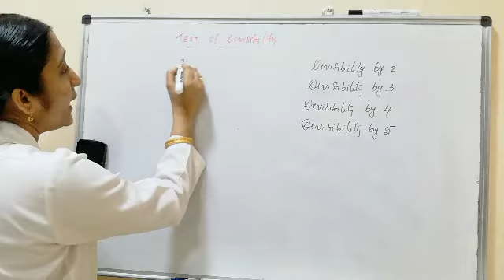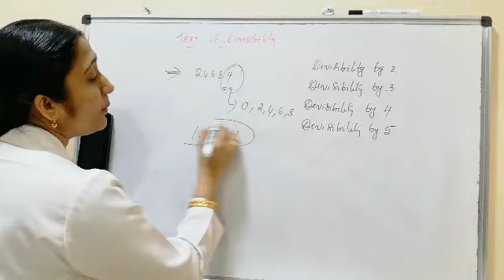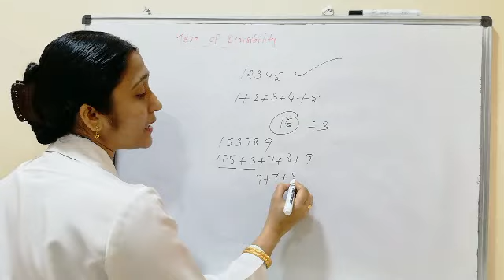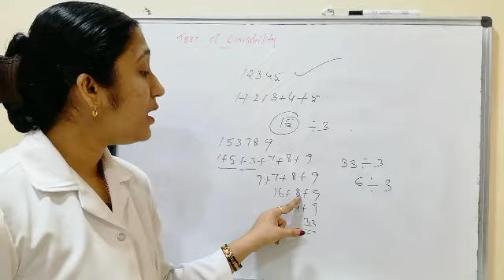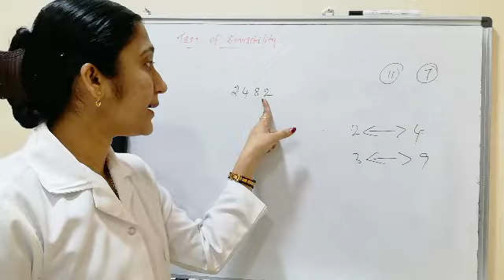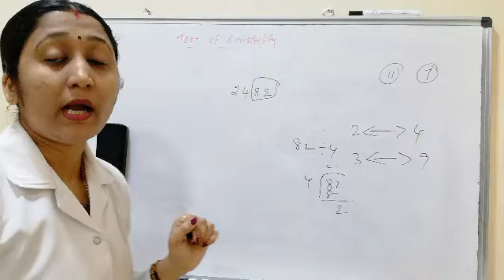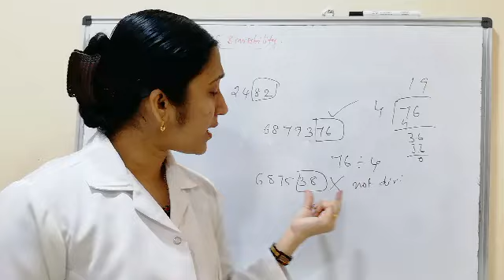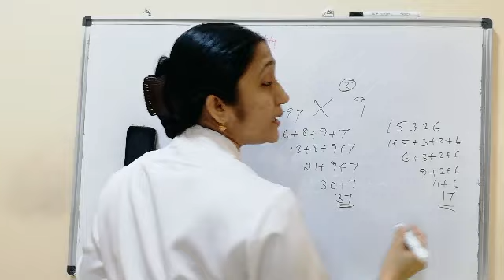Test of Divisibility divisibilityRules || how to find divicibility|| master mathematics malayalam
how to find divisibility
divisibility rules

thanking you,
Shaiji Mohandas